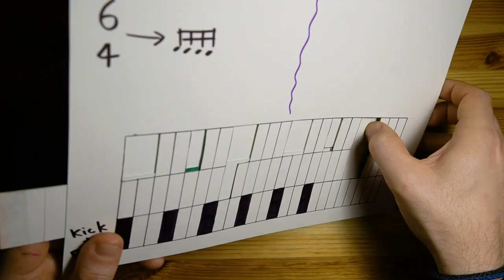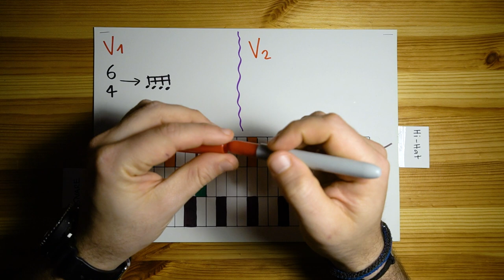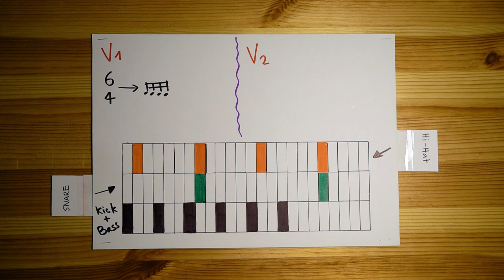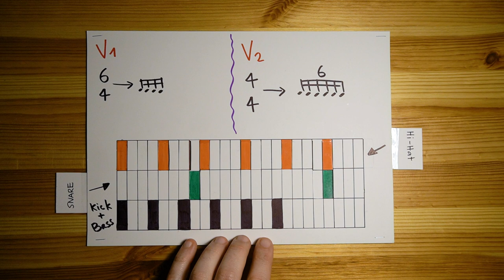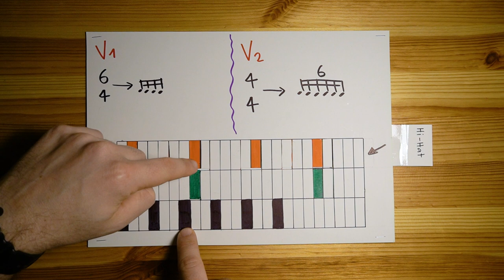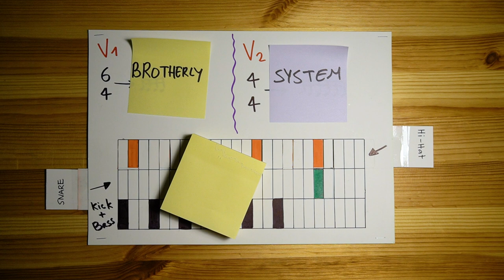the BEST rhythmic shift ever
Time Consuming Ep #29: I've found this song a few years back, and it has been one of my favorite polyrhythmic segments ever. This song is taken from the album "One Sweet Life" by the Band 'Brotherly'.

The concept behind this songs polyrhythm is a perceprion shift, and it's just done so well, I'm disappointed I haven't thought about it before.

The "Time Consuming" playlist has all songs covered in the channel.

The "Time Consuming Suggestions" playlist has all the suggestions I got from you guys in the comments, plus a bunch of options I've put in.
Some of them may not have polyrhythms, and I'll delete them slowly once I go over it all!

This video is obviously just the beginning of this concept, and there's a lot more to it.

HUGE HUGE thanks to the amazing Sharon Renold for all the help in production, after effects, thumbnails and being awesome.

And lastly, HUGE thanks to Omer Gabay, my brother, and Sharon Renold, my better half, for all the tremendous production help!

If you have recommendations for songs for this channel, send them over!

Intro by Sharon Renold (@sharonrenold on Instagram) and myself